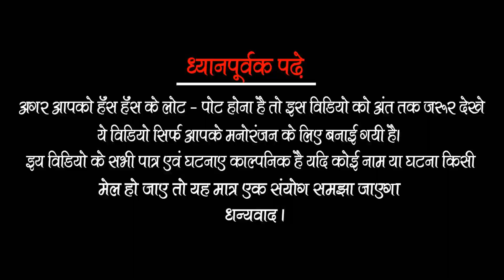रोज हामरा पाडा़ के मोबाईल पर तोर मिस कांल आवता || Comedy Video || Vijeta masti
Vijeta Films All Team